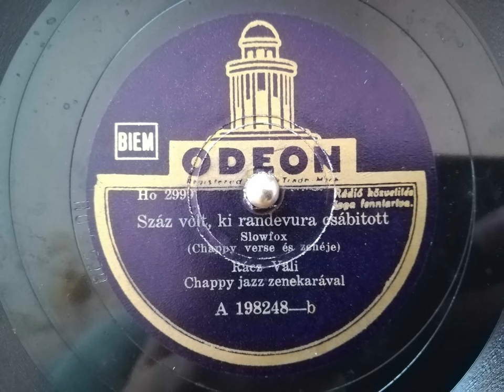Rácz Vali : Száz volt, ki randevúra csábított